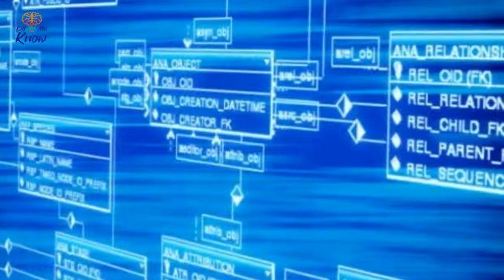Time Traveling Brothers Reveal What The Distant Future Will Be Like